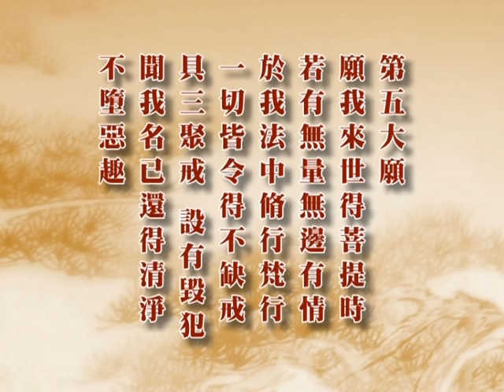深入經藏 行願系列一 藥師如來十二大願 印可法師 主講 光碟4-1 財團法人嚴淨菩提教育基金會 製作發行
護持銀行帳戶:
銀行代號: 006
戶名: 財團法人嚴淨菩提教育基金會
帳號: 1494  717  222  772

地址︰基隆市七堵區南興路148號

300新竹市北區北大路346號13F之1